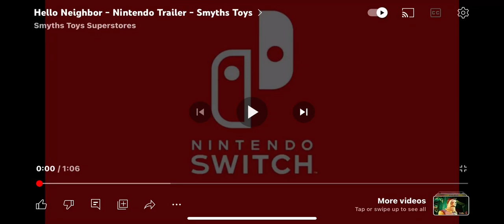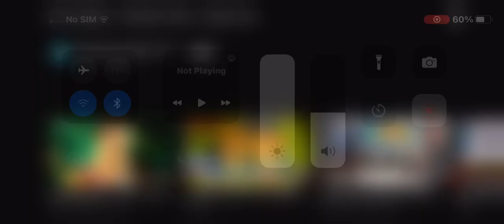Hello neighbour - Nintendo trailer - smyths toys